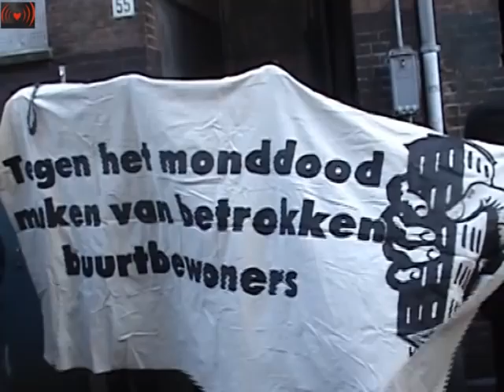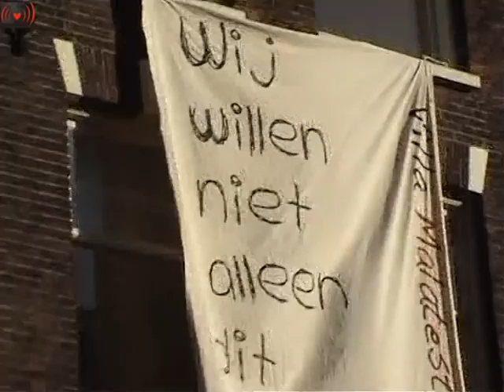Squatting Actions Days.Villa Malatesta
TEN KATESTRAAT 53/55/57 BUURTBRIEF Vandaag hebben we 3 panden in de Ten Katestraat herkraakt, hiep hoi! Een half jaar geleden werden de panden nog bewoond door krakers en anti-krakers. De anti-krakers werden de deur gewezen en de krakers zijn in overleg weggegaan. Woningbouwvereniging Rochdale zou de panden namelijk renoveren. Nadat iedereen zijn huis kwijt was en Rochdale de boel maar gauw potdicht maakte met het o-zo gezellig ogende citex bleek dat ze eigenlijk helemaal geen geld hebben om er aan de slag te gaan.

Van de 3 naastgelegen panden panden, nummer 59/61/63, is de renovatie onlangs wel voltooid. Deze staan nu te koop voor riante bedragen. Leuk hoor, nog meer onbetaalbare woonruimte in Amsterdam.. Daar hadden we nog niet genoeg van zeker. Eenzelfde lot stond nummer 53/55/57 te wachten. Nou ja, als Rochdale er niet zo'n potje van gemaakt had dan..
Voor nu gaan wij er dus maar wonen. Nu eerst de boel wat huiselijker maken en na de nodige klusjes kunnen we er hopelijk nog een tijdje wonen.
Groetjes,
de nieuwe bewoners van Ten Katestraat nr. 53/55/57